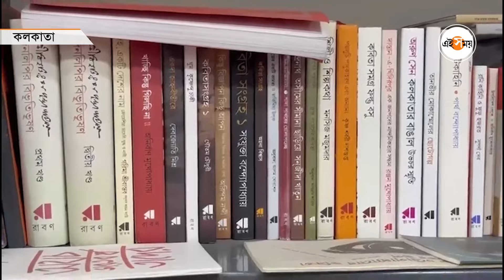Kolkata Book Fair 2024: কাউন্টডাউন শুরু কলকাতা বইমেলা! কতটা রেডি বই পাড়া? | Book Lovers | Ei Samay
শীতকাল আসলেই বইপ্রেমীদের বিনোদনের জন্য আয়োজিত হয় কলকাতার আন্তর্জাতিক বইমেলার। চলতি বছরের ১৮ জানুয়ারি থেকে শুরু হতে চলেছে Kolkata Book Fair 2024। ৩১ জানুয়ারি পর্যন্ত চলবে এই কলকাতা বইমেলা। ইতিমধ্যেই শুরু হয়ে গিয়েছে জোরকদমে তার প্রস্তুতি। প্রস্তুতি নিচ্ছে কলকাতার বইপাড়া কলেজ স্ট্রিটও। যেদিকে দু'চোখ যায় শুধুই বই। আসুন দেখে নিন সেই ভিডিয়ো।